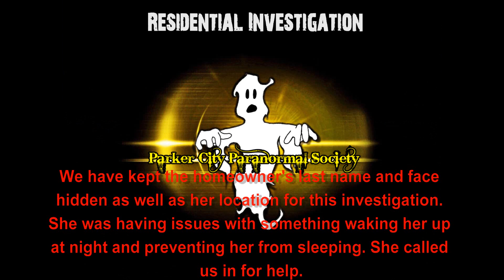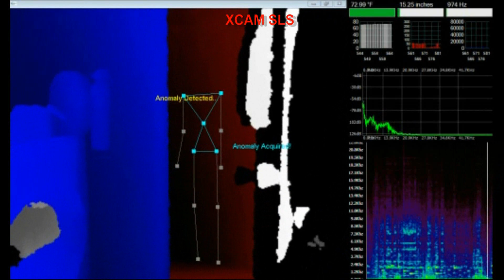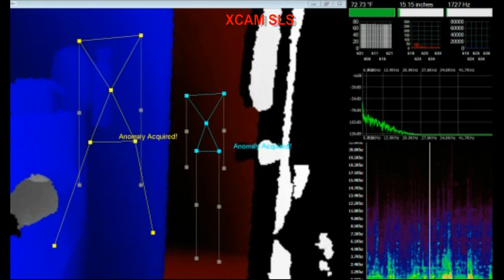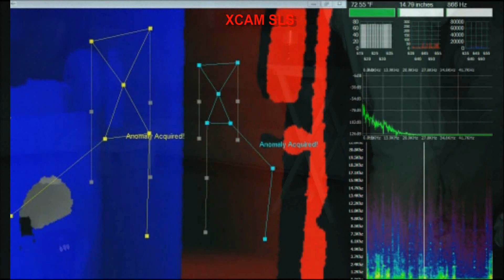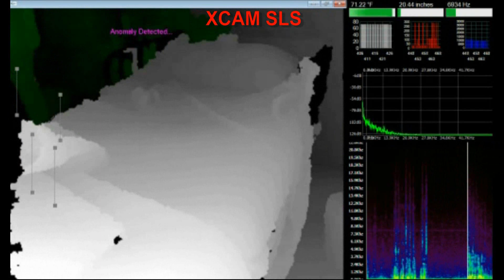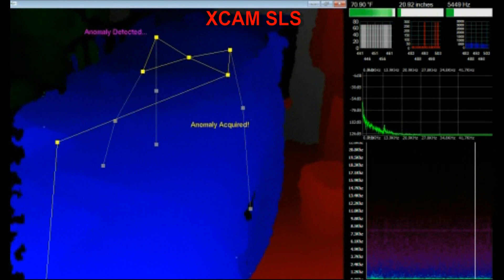Private Home Investigation 2-23-24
Hey everyone! Did you miss us?? :) We're back with a new video from a recent home investigation. The homeowner Nickie, had called us in to figure out what was bothering her late at night as she was trying to sleep. We help get her some answers! Nickie wanted to remain anonymous about her last name, what she looks like, and her location so we will respected that and kept her identity hidden.